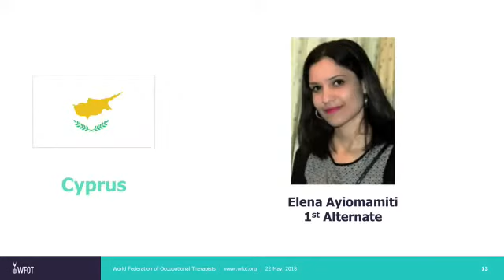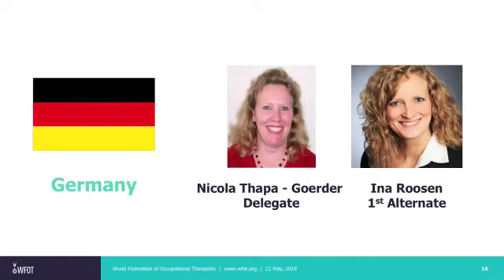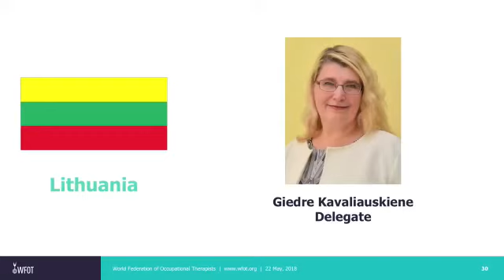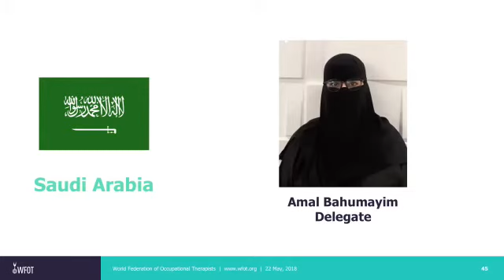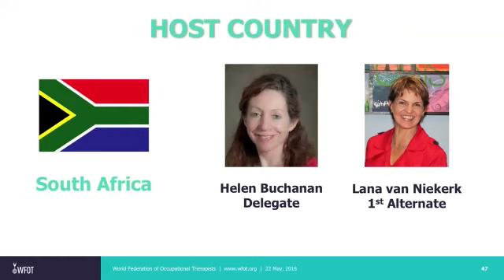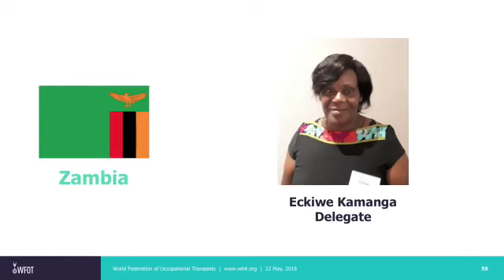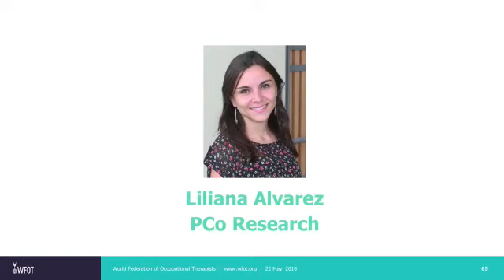Meet The WFOT Delegates From Around the World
The opening ceremony of the recent World Federation of Occupational Therapists, in Cape Town, South Africa, introduced the delegates representing each member country. The list was extensive, ranging from A to Z. Check out this video and see if your country is represented. If not, perhaps you can be the catalyst to have your country included. and perhaps, be the newly elected delegate from your region!!